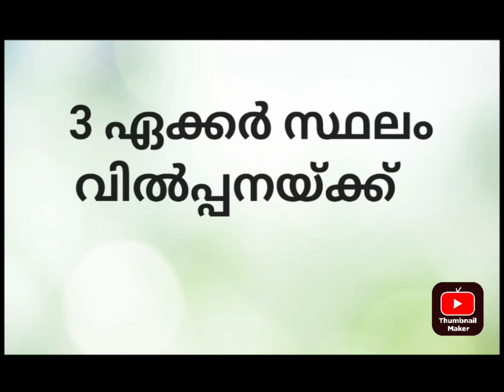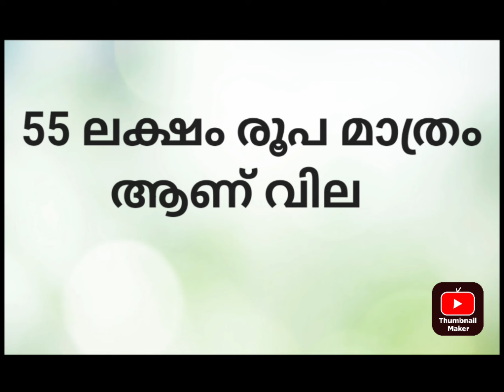3 ഏക്കർ റബ്ബർ തോട്ടം വിൽപ്പനയ്ക്ക്. പാലക്കാട്‌.വളരെ നിസ്സാര വിലയിൽ.